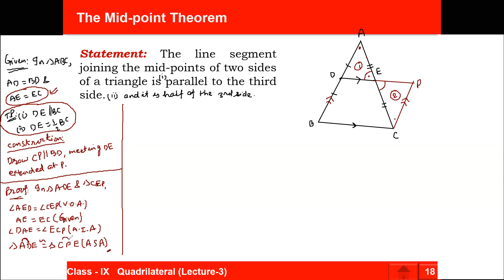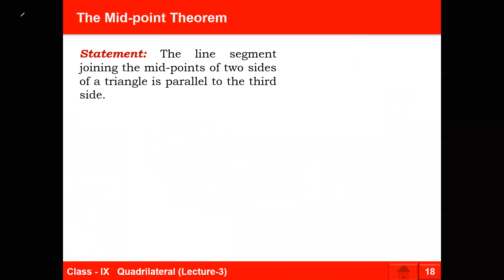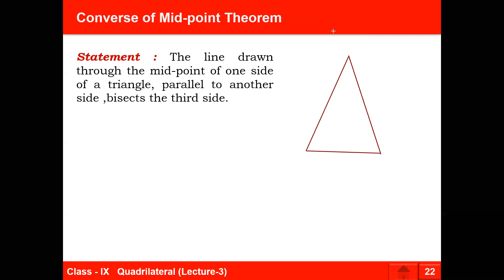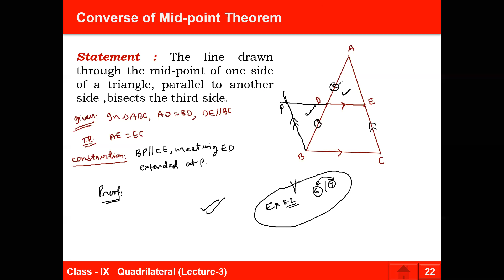Class 9th | Chapter-8 | Quadrilaterals | Lecture-6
NCERT Ex 8.1 QN 12, Mid point theorem & It's converse